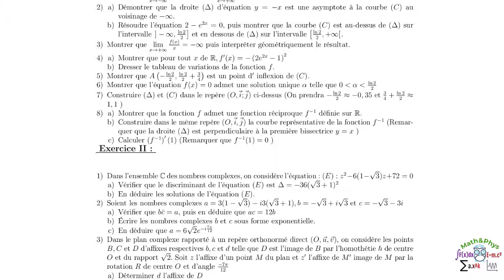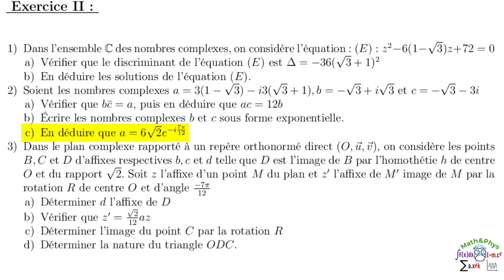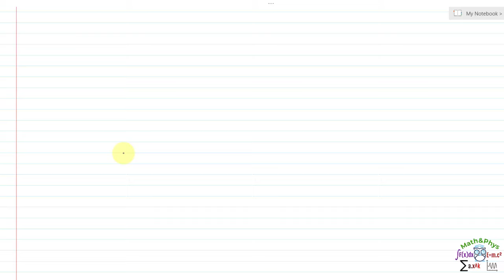Les Nombres Complexes - Géométrie Complexe - 2 Bac S.exp - [Exercice 54]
Dans cette vidéo je vais corriger avec vous un devoir sur les nombres complexes, dans lequel on va résoudre dans C une équation de seconde degré, on va déterminer la forme exponentielle d'un complexe, on va étudier une rotation et une homothétie complexe, et finalement on va déterminer la nature d'un triangle.
Cette vidéo est dédiée aux étudiants 2ème année bac S.exp

▬▬▬▬▬▬▬▬▬▬▬Exercice▬▬▬▬▬▬▬▬▬▬

Exercice : (Devoir)
1) Dans l'ensemble C des nombres complexes, on considère l'équation∶
(E)∶z^2-6(1-√3)z+72=0
a) Vérifier que le discriminant de (E)  est Δ=-36(√3+1)^2
b) En déduire les solutions de l'équation (E)
2) Soient les nombres complexes a=3(1-√3)-i3(√3+1)   ,
b=-√3+i√3  et  c=-√3-3i
a) Vérifier que bc ̅=a ,puis en déduire que ac=12b
b) Écrire les nombres complexes b et c sous forme exponentielle
c) En déduire que a=6√2 e^(-i 7π/12)
3) On considère les points∶ B,C et D d'affixes respectives b ,c et d telle que D est l'image de B par l'homothétie h de centre O et de rapport √2
Soit z l'affixe d'un point M du plan et z'  l'affixe de M' image de M
par la rotation R de centre O et d'angle -7π/12
a) Déterminer d l'affixe de D
b) Vérifier que z'=√2/12 az
c) Déterminer l'image du point C par la rotation R
d) Déterminer la nature du triangle ODC

00:30 Énoncée de l'exercice
00:58 question 1)a)
02:01 question 1)b)
05:56 question 2)
09:27 question 3)a)
13:44 question 3)b)
15:48 question 3)b) 2éme méthode
19:06 question 3)c)

▬▬▬▬▬▬▬  VIDÉOS SIMILAIRES  ▬▬▬▬▬▬▬

▬▬▬▬▬▬▬▬▬▬Branches concernées▬▬▬▬▬▬▬▬

2 bac
2 bac sm
bac sciences
bac biof
bac sciences math
Sciences Mathématiques
terminal
examen national

• Géométrie complexe.
• Forme Trigonométrique.
• Rotation complexe.
• Homothétie complexe.
• Montrer qu'un triangle est rectangle et isocèle
👉 Et vous pouvez consulter les autres vidéos de cette playlist, pour voir d'autres exercices sur les nombres complexes et leurs applications.

▬▬▬▬▬▬▬▬  MOTS-CLÉS  ▬▬▬▬▬▬▬▬